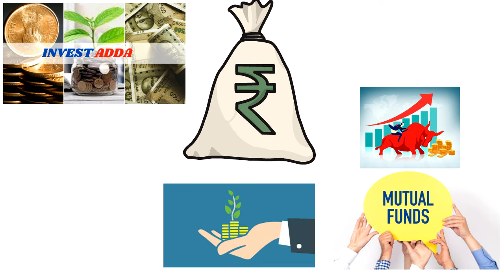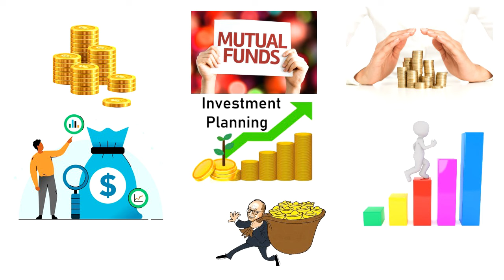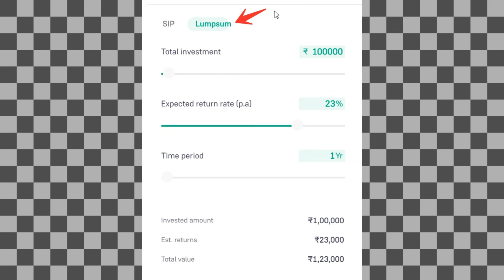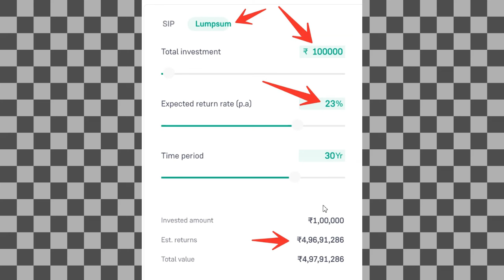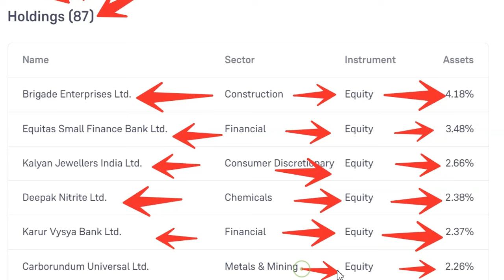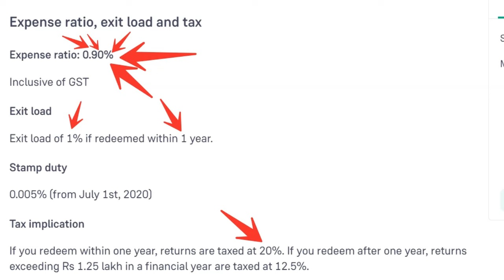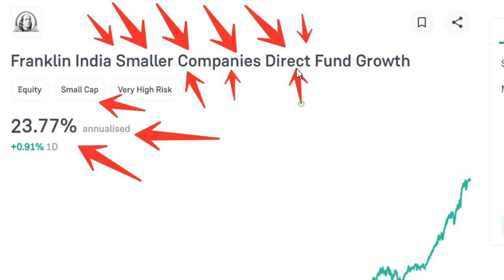BEST SMALL CAP FUNDS || Best Mutual Fund to Invest Now || Best Mutual Fund Plan 2024